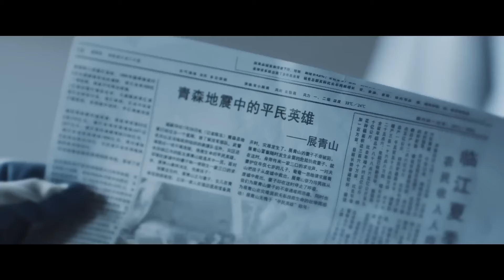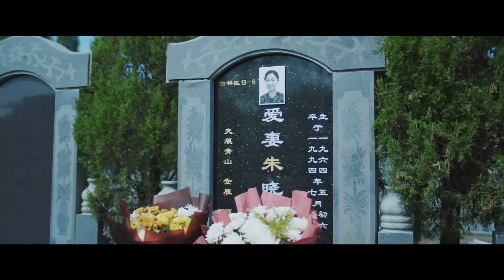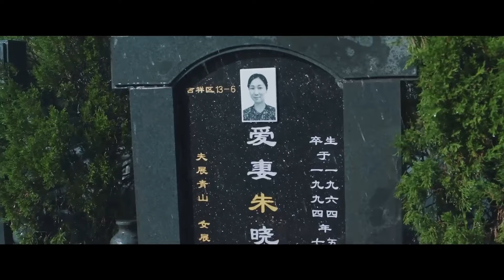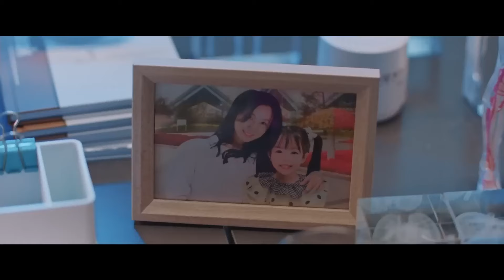速看EP05羅律師小心思有點多~深夜濕發在辦公室門口等展醫生，兩人獨處曖昧升級~｜羅雲熙X吳倩 追光者Light Chaser Rescue 都市/愛情/勵志